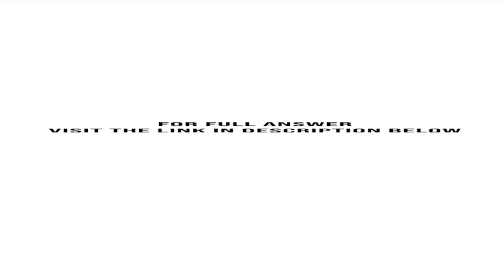Nonprofit organizations routinely rely on generous corporate donations and it is common to name f...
Nonprofit organizations routinely rely on generous corporate donations, and it is common to name facilities after benefactors. The Nationwide Childrens Hospital in Ohio is no exception; its name recognizes the insurance companys $50 million donation. Now the hospital is adding the